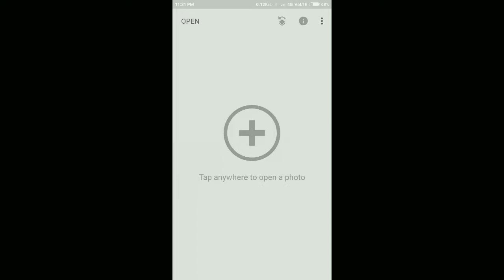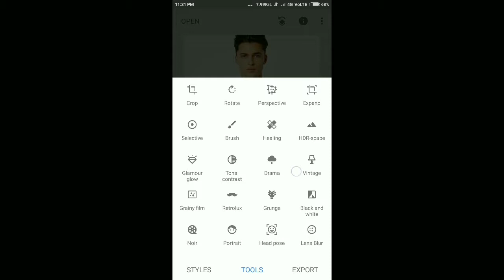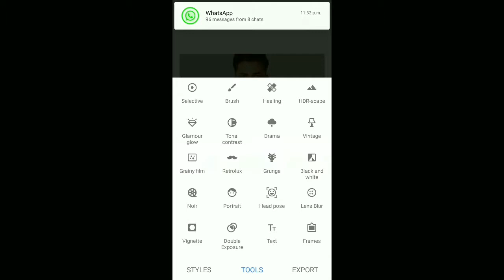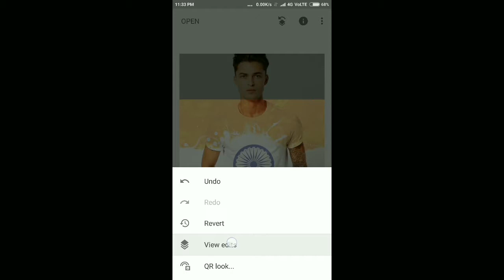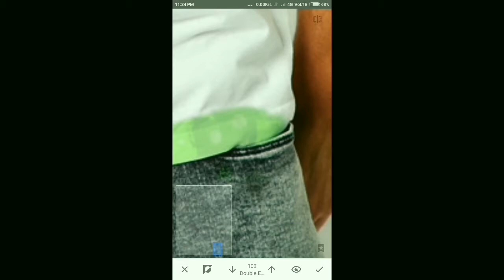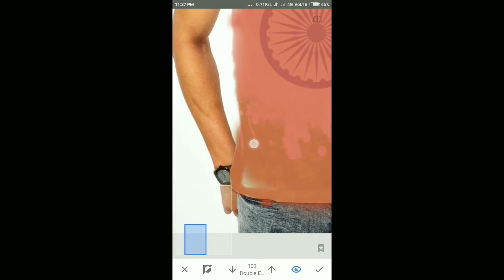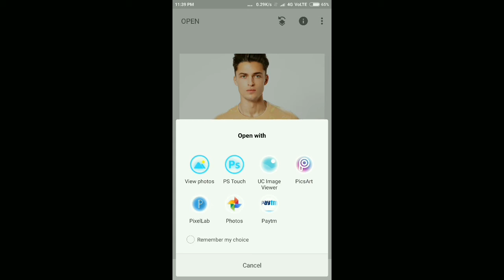How To Put Favorite Photo On T-SHIRT In Android || Knowledge World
Make your own t-shirt

Please :-

||knowledge world||
||Knowledge World||